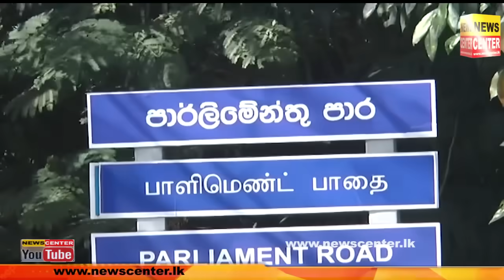පාර්ලිමේන්තුවේ ආරක්ෂාව තර කරයි |වෘත්තිය සමිති සටනට පොලිසිය සුදානම් | මෙන්න පාර්ලිමේන්තුව අවට තත්ත්වය